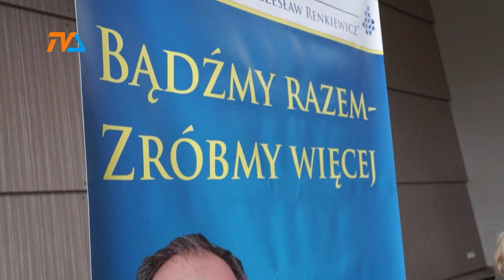Dworzec jakich mało |TVSUWAŁKI